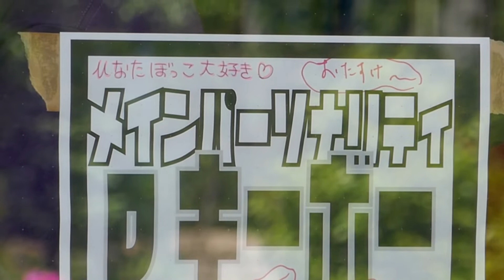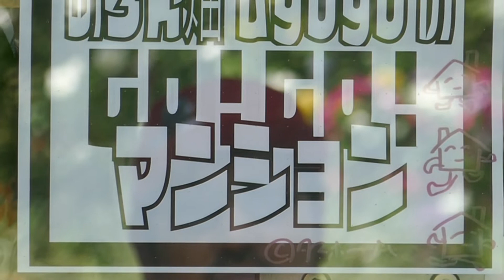木下盛隆『Crossing music めろん畑a go goのGO!GO!マンション』第10回 2019/05/19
『Crossing music めろん畑a go goのGO!GO!マンション』第10回
RainbowTownFM  木場スタジオ  2019年5月19日(日)

木下盛隆
めろん畑a go go

『Crossing music めろん畑a go goのGO!GO!マンション』第 8 回 2019/04/21